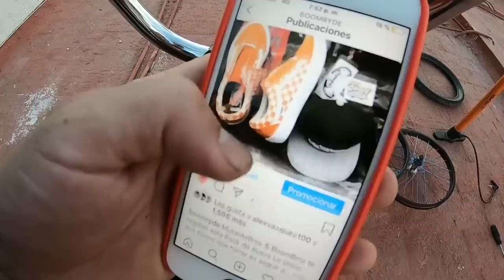COMPRE UNA NUEVA BMX Y ME ESTAFAN? 😖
En este video les muestro algunas piezas nuevas que compre para mi bmx y tambien un mini Tutorial para una Maza de Cassette Bi Direcional Odyssey Antigram SUSCRIBETE PARA MÁS VIDEOS Y SE PARTE DEL